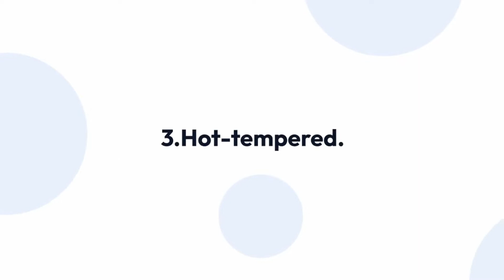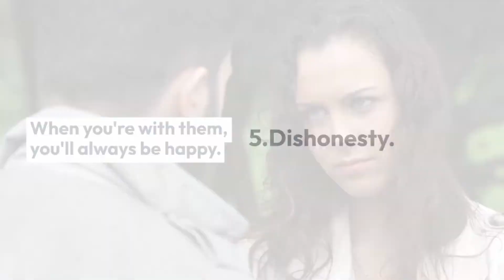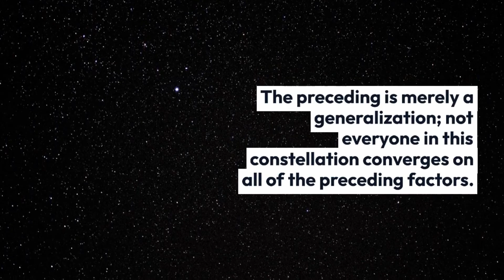What is Scary About Libra - Dark Side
There are a few things or toxic traits, that you need to know about the scary side (dark sides) of Libra zodiac sign.
1. Straight.
People born under the sign of Libra are very honest and straightforward. They will not defend or conceal themselves for the sake of personal gain. Because of this personality, they are sometimes unpopular with people who like to flatter.
The straightforward nature of Libra, on the other hand, earns the trust of superiors. They are frequently entrusted with important tasks. As a result, it also aids in career success and advancement.
2. Naughty.
The majority of Libras are mischievous. It is said that smart people are bad. It is not incorrect to apply to Libra. Extravagance and a strong personality produce a person who enjoys making a difference and messing around.
3. Hot-tempered.
Libra has caused many quarrels and quarrels with others due to his fiery nature. Their strong personality prevents them from remaining silent in the face of dissatisfaction and grievances. They are intelligent, creative, and persistent despite their hot personalities. Because Libras have leadership numbers, their temper is difficult to control.
4. Break up for no reason.
Those in love with the other half of Libra should exercise caution. The love story suffers as a result of the erratic personality changes. The rainy afternoon and sunny morning until noon decided to part ways. You are brave and will be happy if you can withstand this capricious nature.
Furthermore, people born under this sign are easily envious, so they require more pampering and care. Because they are very sincere when they love. The sense of humor is an intriguing aspect of falling in love with a Libra. When you're with them, you'll always be happy.
5. Dishonesty.
Libra is most likely the sign that despises conflict the most. Libras will do everything in their power to avoid it. If it means lying to stay on your good side, they'll do it.
If you ask Libra how she looks today, you will never get a negative response. However, if someone else points out the poor color choice, Libra will agree.
Conclusion
The question of what makes the constellation Libra frightening has an answer. The preceding is merely a generalization; not everyone in this constellation converges on all of the preceding factors. They, on the other hand, have unique characteristics. You must make direct contact in order to learn something new, especially from this person.